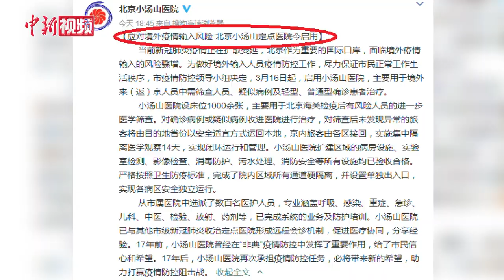应对境外疫情输入风险 北京小汤山定点医院启用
3月16日，为做好境外输入人员疫情防控工作，尽力保证市民正常工作生活秩序，北京市疫情防控领导小组决定，3月16日起，启用小汤山医院，主要用于境外来(返)京人员中需筛查人员、疑似病例及轻型、普通型确诊患者治疗。